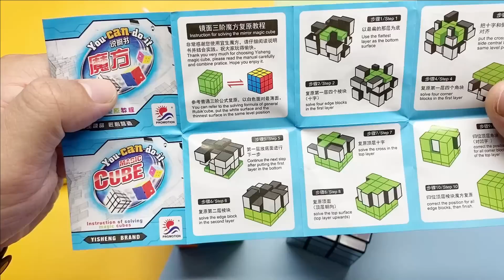Đập hộp review RUBIK GƯƠNG BIẾN THỂ MIRROR 3X3 so sánh với rubik cầu vồng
Đập hộp review rubik gương biến thể mirror 3x3 so sánh với rubik cầu vồng cùng Vic channel